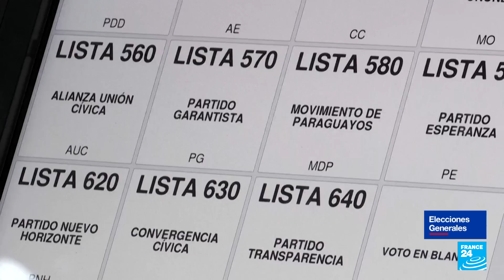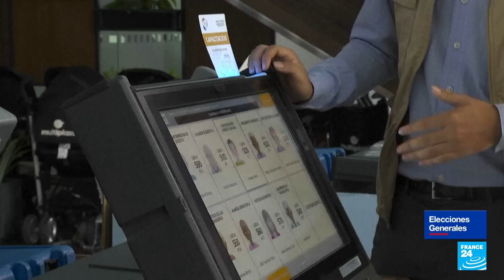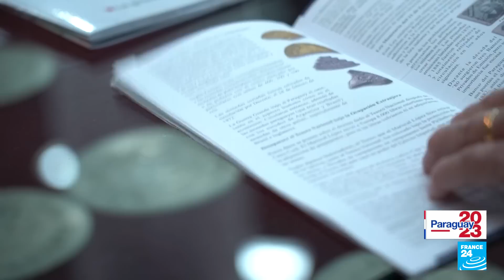Noticias del 2023/04/29 23h30 • FRANCE 24 Español